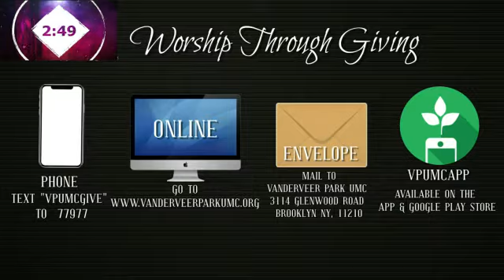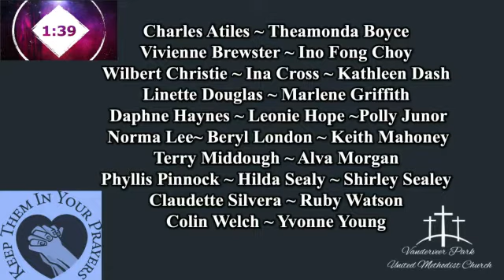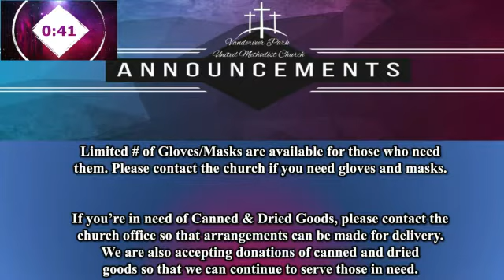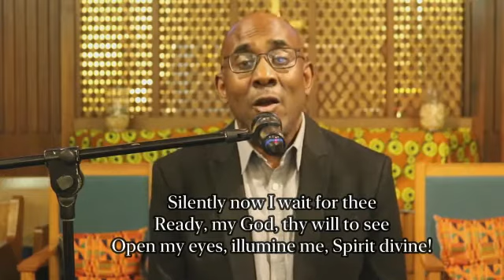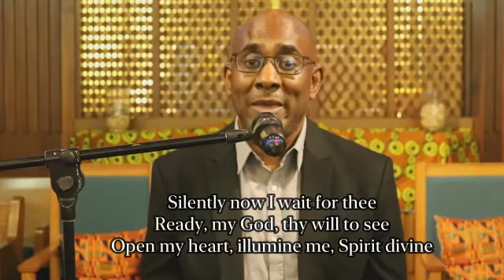Communion Sunday " Leading In The Midst of A Crisis" Rev. Kirk D. Lyons Sr.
Communion Sunday
"Leading In The Midst of A Crisis" Rev. Kirk D. Lyons Sr.
{Isaiah 55:1-5 & Matthew 13:14-21}
August 2nd 2020
Vanderveer Park United Methodist Church